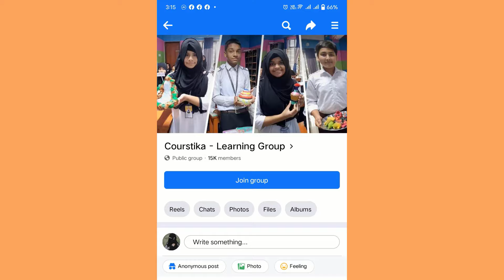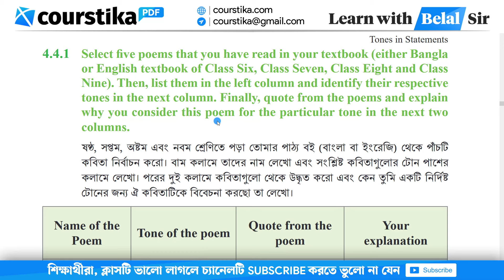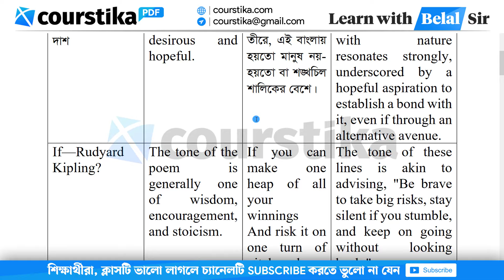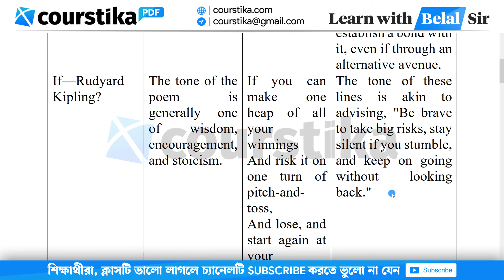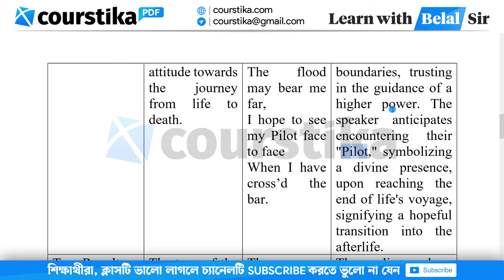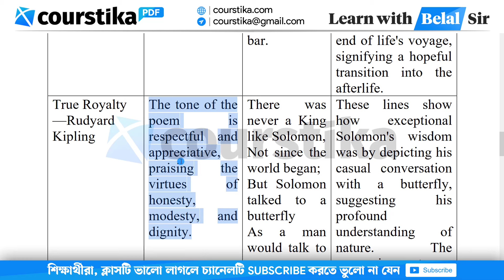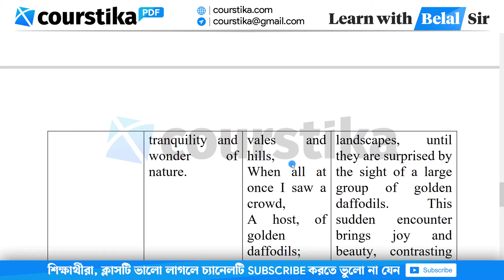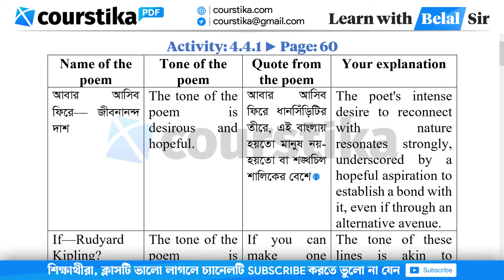Class 9 English Chapter 4.4.1 | Tones in Statements 4.4.1 | Class 9 English Page 60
class 9 english chapter 4.4.1 : Select five poems that you have read in your textbook (either Bangla or English textbook of Class Six, Class Seven, Class Eight and Class Nine). Then, list them in the left column and identify their respective tones in the next column. Finally, quote from the poems and explain
why you consider this poem for the particular tone in the next two columns.
class 9 english 2024 page 60
peace and acceptance class 9
tones in statements class 9
tones in statements 4.4.1
নবম শ্রেণির ইংরেজি পৃষ্ঠা ৬০
নবম শ্রেণির ইংরেজি ৪.৪.১